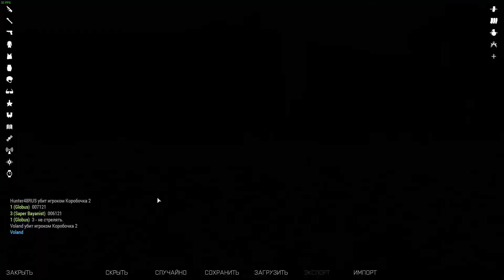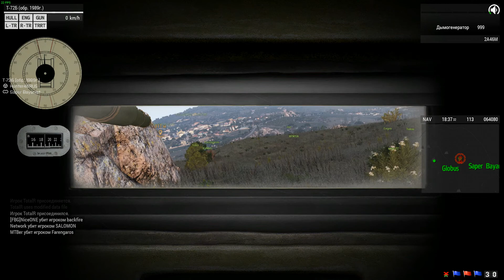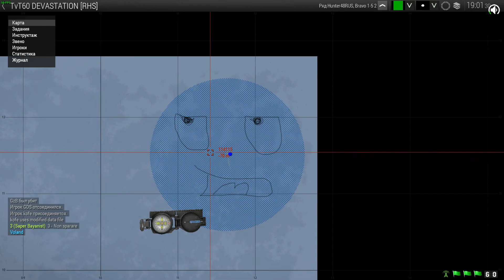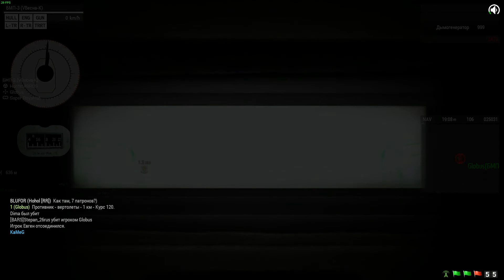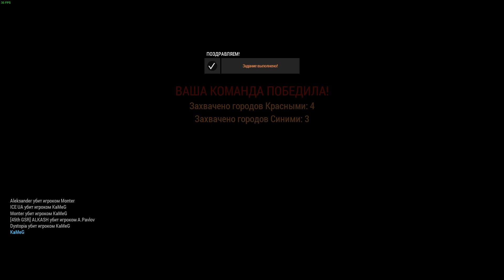ArmA 3 - Devastation 2